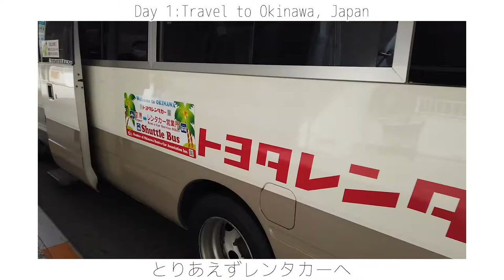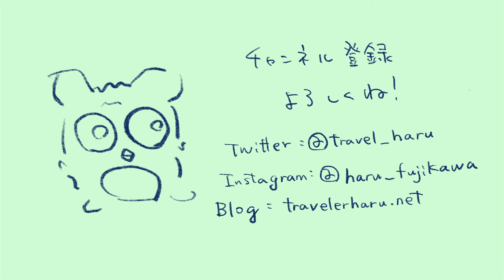【旅動画】日本国内、沖縄編。沖縄でリラックスして生き返ろう＃1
今回の動画は日本を旅する沖縄編。
沖縄なんて高校生ぶりに行ったわ。
綺麗な海、美味しいご飯最高では？

沖縄に行った経験があればコメントで是非教えてください！